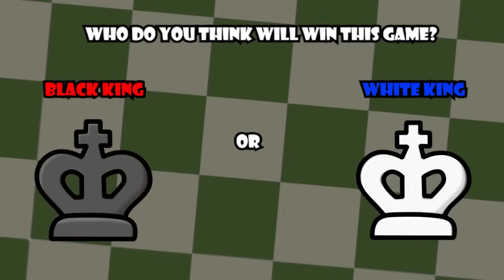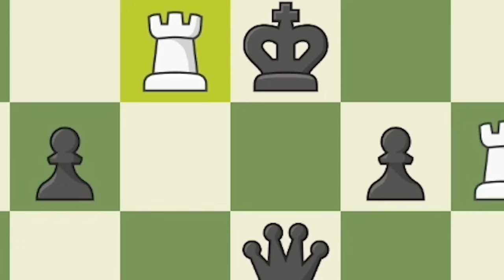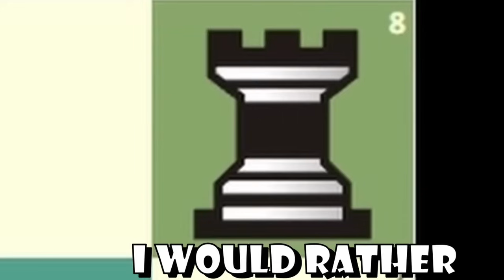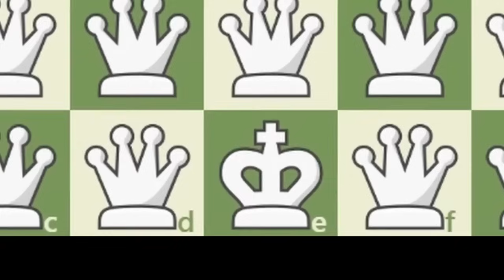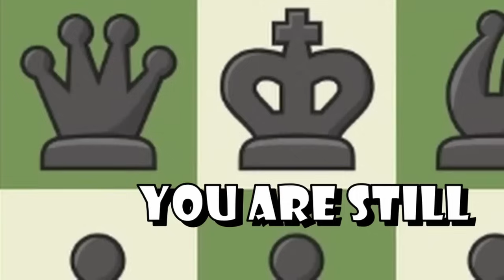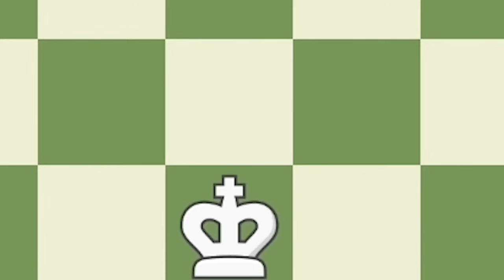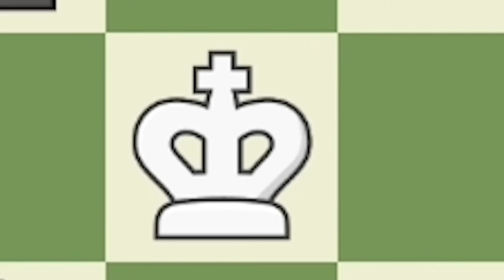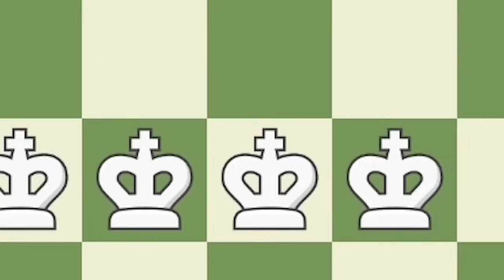50 ALL CHESS PIECES VS ALL CHESS PIECES | Chess Memes #91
50 ALL CHESS PIECES VS ALL CHESS PIECES | Chess Memes #91